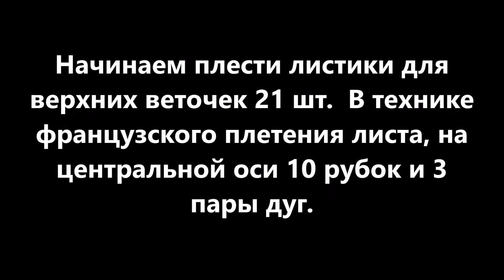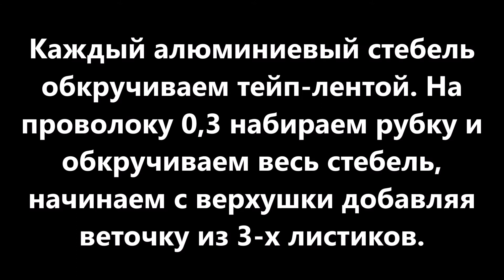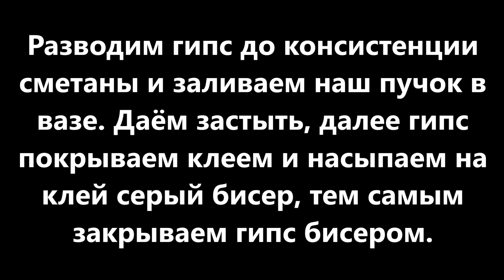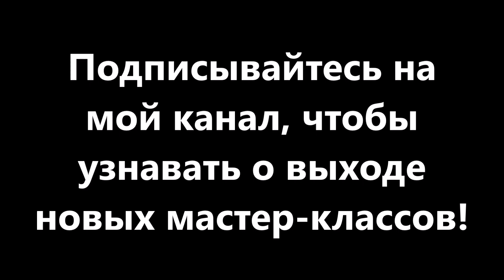Мастер-класс Бамбук из рубки своими руками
Сегодня я представляю мастер-класс "Бамбук из рубки своими руками"